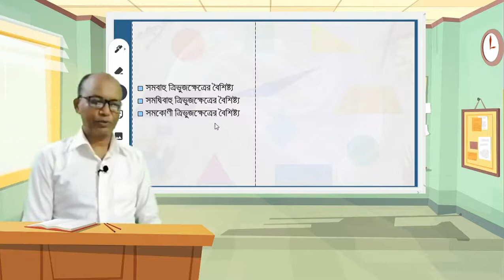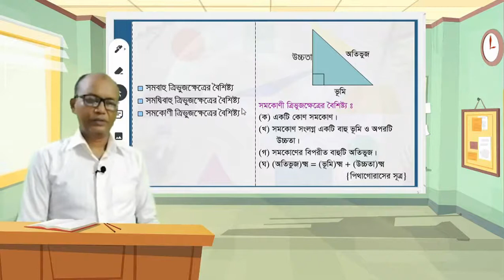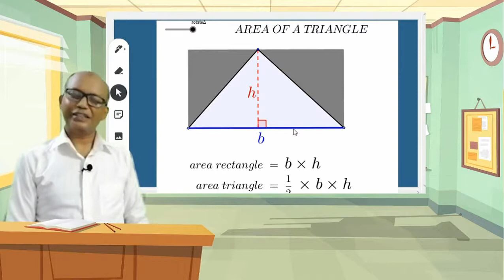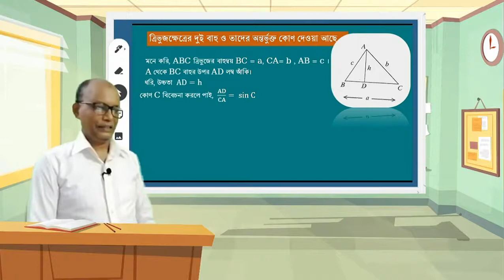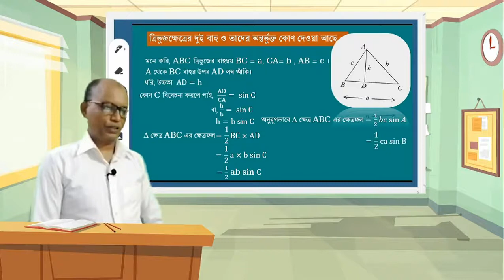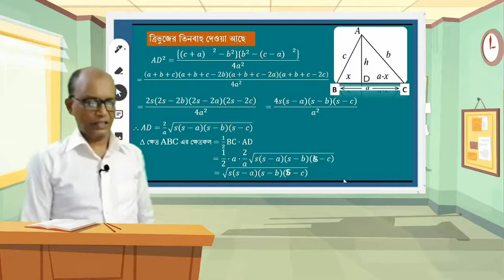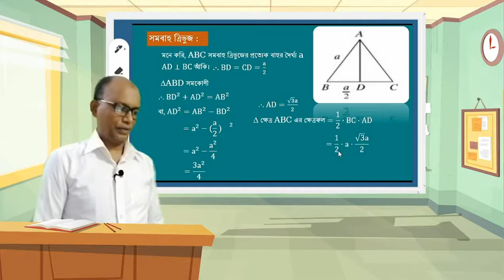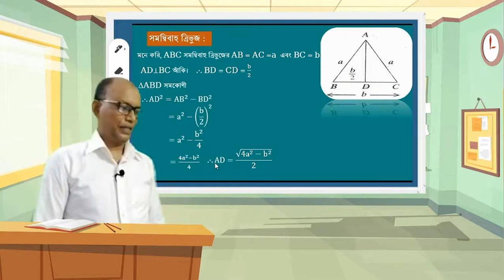পরিমিতি_৯ম-১০ম শ্রেণি (গণিত)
এই পাঠে বিভিন্ন প্রকার ত্রিভুজের বৈশিষ্ট্য,পরিসীমা নির্ণয়ের সুত্রাবলী ও ক্ষেত্রফল নির্ণয়ের সূত্রাবলী চিত্র ও অ্যানিম্যাশনের সাহায্যে সহজ ভাবে উপস্থাপন করা হয়েছে।